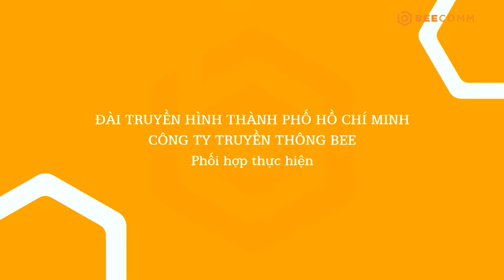CHUYỆN ĐÓ CHUYỆN ĐÂY 2 TẬP 28: Tuyền Tăng phát hiện được mình có tài nấu ăn nhờ ở nhà mùa giãn cách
CHUYỆN ĐÓ CHUYỆN ĐÂY 2 TẬP 28: Gặp gỡ cô gái 9X có tài sao chép mọi vật bằng đất sét